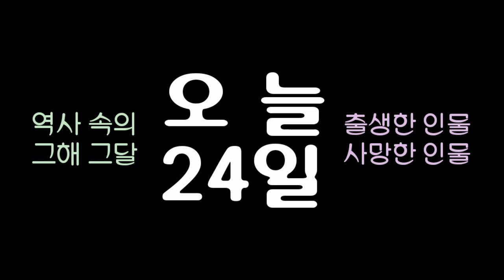역사 속의 오늘, 1946 '후안 페론' 아르헨티나 대통령 취임